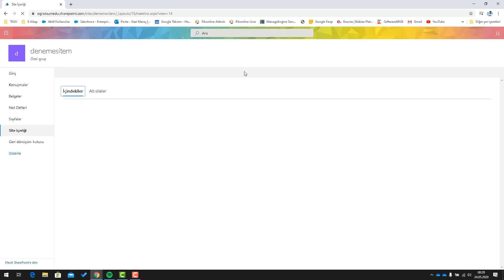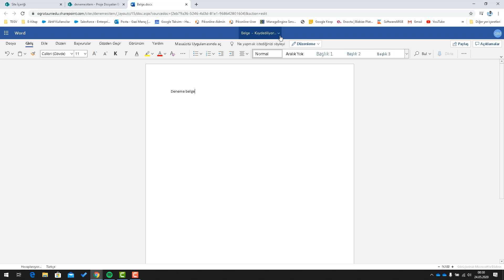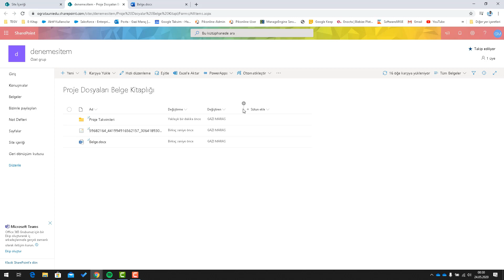SharePoint Belge Kitaplığı Oluşturma-Klasör ve Dosya Yükleme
Sharepoint üzerinde bir belge kitaplığı nasıl oluşturulur.Belge kitaplığı ile klasör arasındaki fark nedir?

Belge Kitaplıklarını farklı farklı kütüphaneler olarak düşünebilirsiniz.Klasörler ise bu farklı kütüphaneler içindeki kitap rafları.

sharepoint 2016 tutorial for beginners, sharepoint online tutorial, sharepoint office 365, sharepoint online